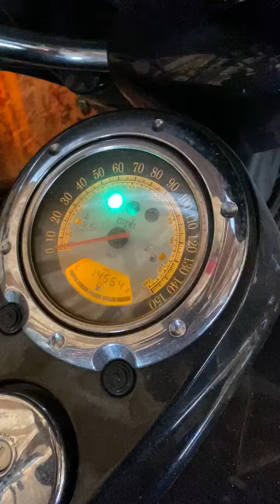2008 Kawasaki VULCAN 2000 in Grosse Pointe Woods MI:https...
2008 Kawasaki VULCAN 2000 in Grosse Pointe Woods MI for sale on cycletrader.com